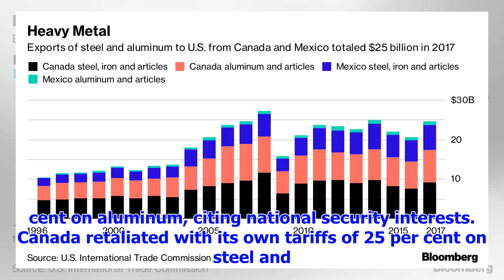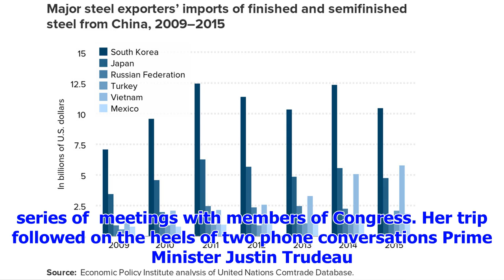Canada, U.S. close to steel and aluminum tariff deal: sources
Canada and the U.S. are close to reaching a deal to remove steel and aluminum tariffs, CBC News has ...